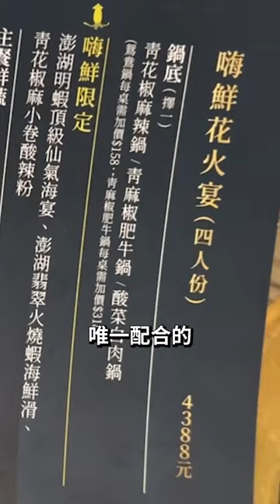穿泳褲去王品集團吃爆一折優惠！青花驕